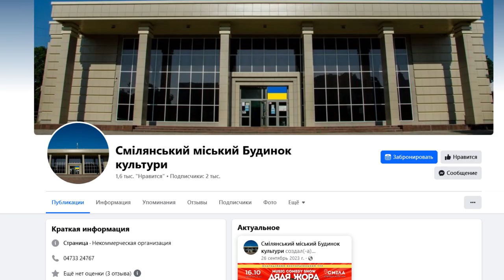Незабаром у Смілі чарівна вистава для дітей та дорослих «Рапунцель. Казка про зниклу принцесу»